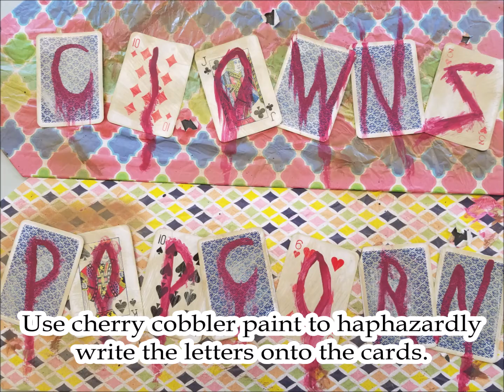Yard Haunt/Halloween Prop How-To: Carnival Signs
Zombies and clowns are the two themes, in my opinion, which have been overdone in yard haunts and professional attractions. Because of this, I was a little leery when my office selected a demented circus theme for 2017. To tackle the challenge, I decided to focus on the twisted carnival idea and draw inspiration from turn-of-the-century traveling shows. I wanted something that looked vintage and did not relying too heavily on clowns.